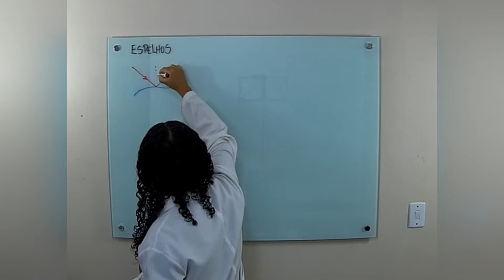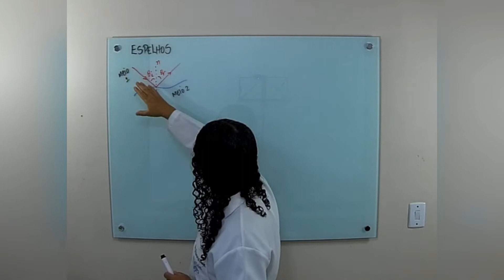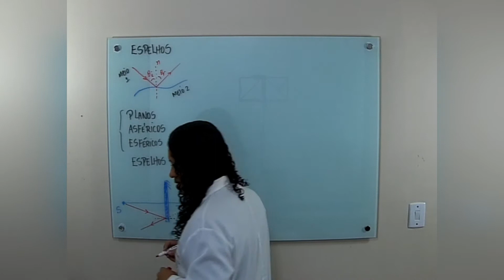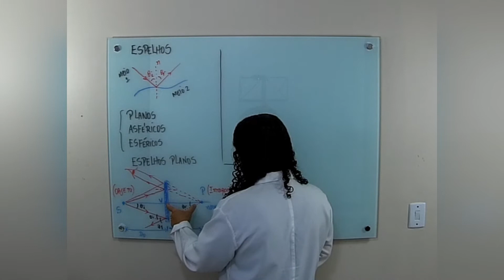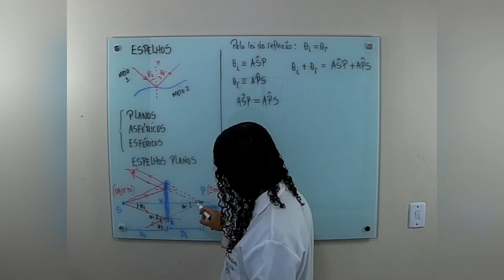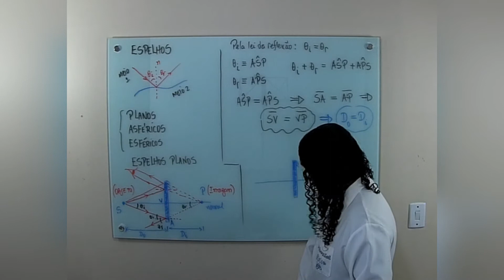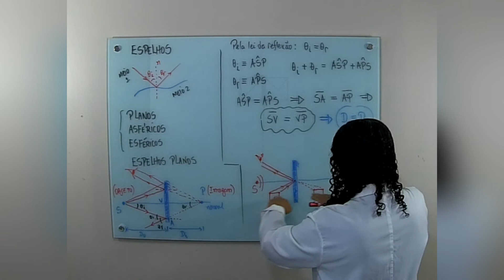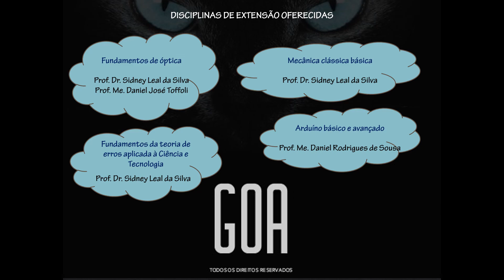Espelhos planos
Óptica de raios (geométrica)
Ministrante: Prof. Dr. Sidney Leal da Silva